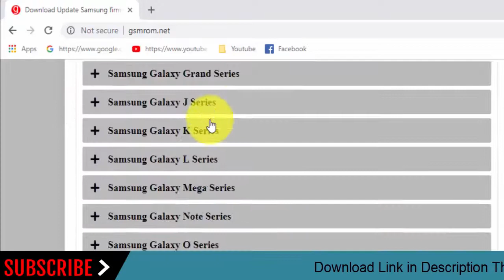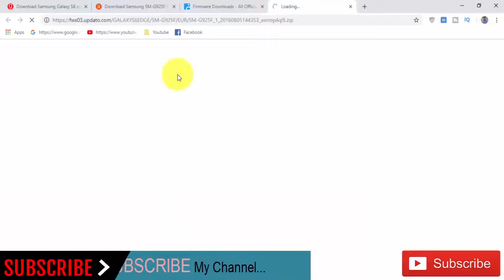Download Samsung Galaxy S6 edge SM-G925F Stock Rom ! Official Firmware Update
In this Website (gsmrom.net) we have managed to share the Original Samsung Stock Rom (firmware) for all the available Samsung Devices. we will give you a tutorial on how to update the firmware of your Samsung Galaxy S6 edge SM-G925F.

Required for this is:
- your Galaxy S6 edge SM-G925F, with at least 30 percent charge.